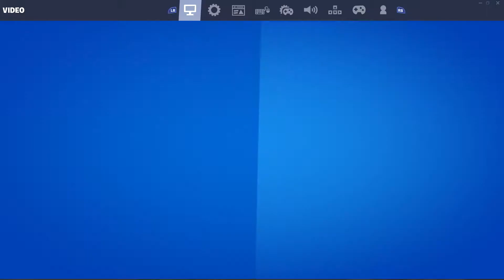Fortnite 100$ Tournament.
This is a none live stream of our 100$ tournament on fortnite it was a crazy tourny and was fun.

Go sub to cheats